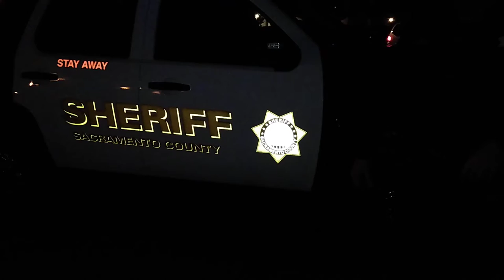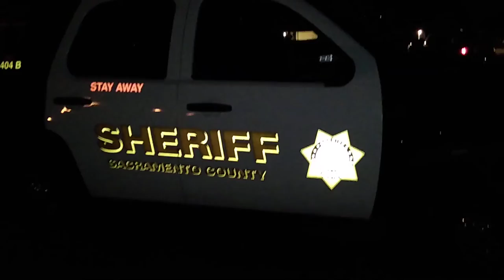DEPUTY ASKING US IF WE NEED HELP